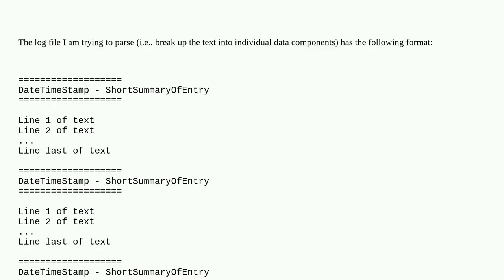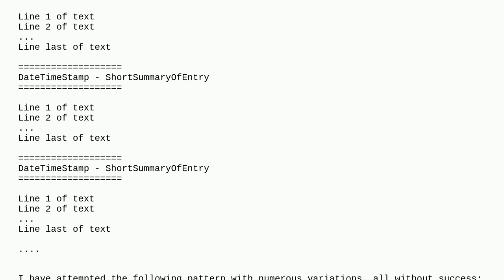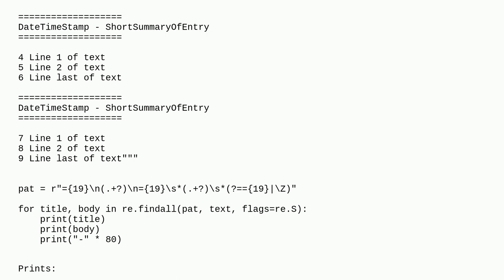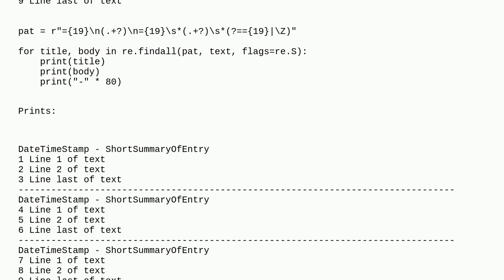Trying to use RegEx to parse a log file that consists of 3-line headers identifying multi-line te...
Trying to use RegEx to parse a log file that consists of 3-line headers identifying multi-line text data

A special thanks goes out to the community

  python regex